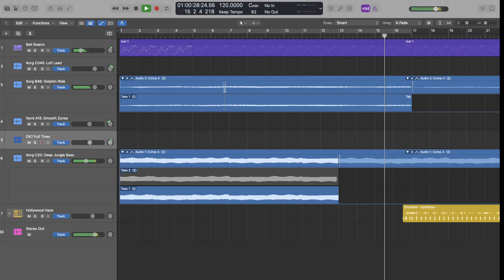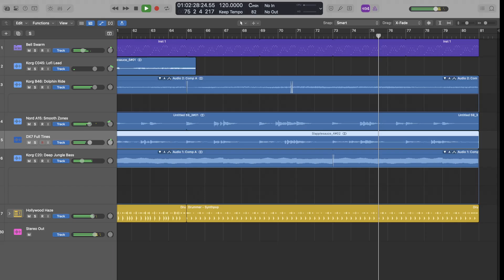Slapplesauce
Enjoying the new EXBs -- specifically Dance Extreme -- in the Korg Triton!